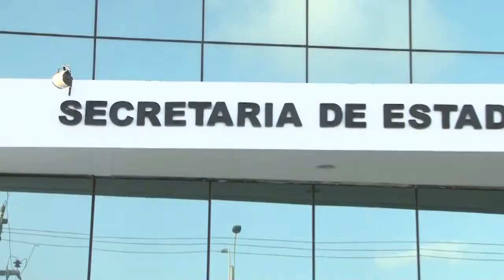Ação de combate aos caramujos africanos em São Luís | Jornal da Guará 20/06/19